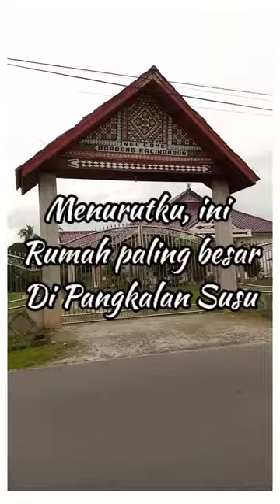Klakson Mobil LPG "Abang Tukang Bakso" Biking Ngakak 🤣🤣🙏